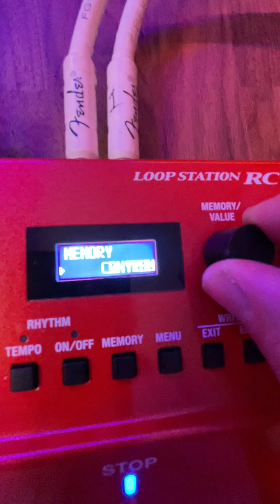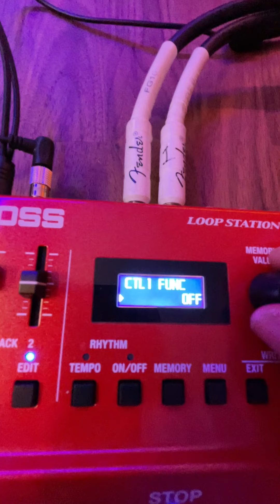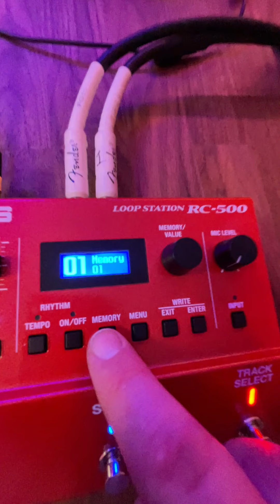Rhythm Variation setup on Boss RC-500 Loop Station (with FS-7 foot pedal)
- Affiliated link from Thomann In this video I show you how to set up a Boss RC-5 or Boss RC-500 with an external foot pedal to use with Rhythm & Rhythm variation by using the Assign System.

Buy your loop pedal here:
🛒Boss RC-30
🛒Boss RC-5
🛒Boss RC-500

DISTROKID - The service I use to release & distribute all my songs.
Get YOUR music out to Spotify, Apple Music, iTunes, Tidal, Tik-Tok, YouTube and more with DistroKid!
Here is my VIP link!

RESTREAM.IO - The service I use to Stream Live to multiple places at once.

CLOUDBOUNCE - The service I use to master my tracks
TUBEBUDDY - My favourite management tool for my YouTube Channel